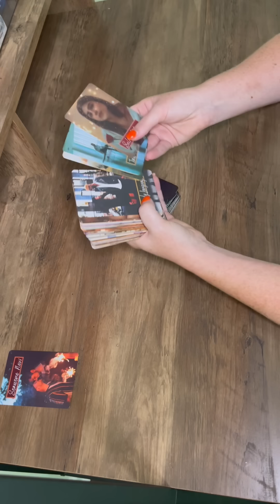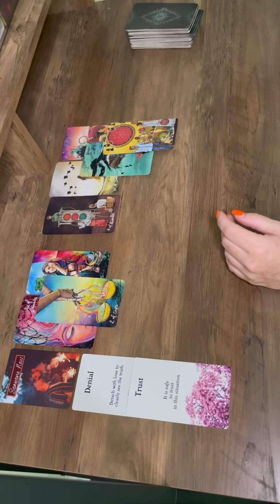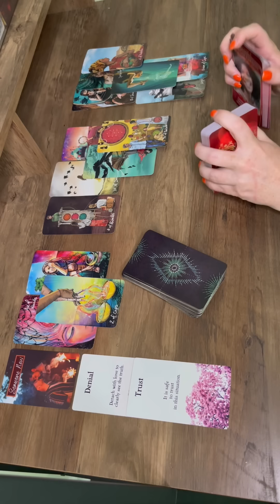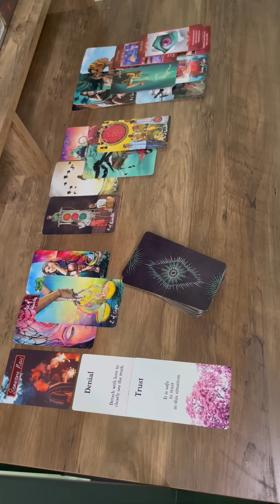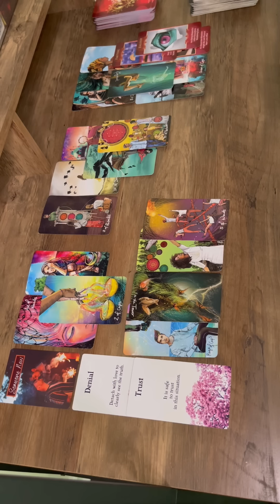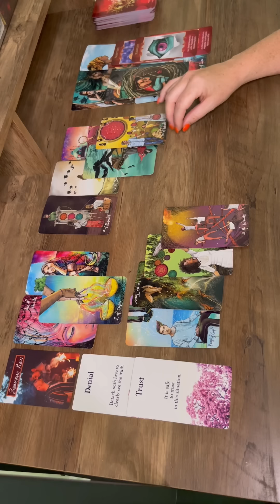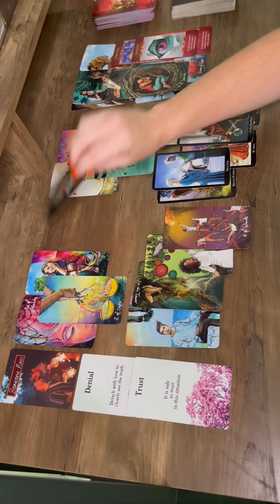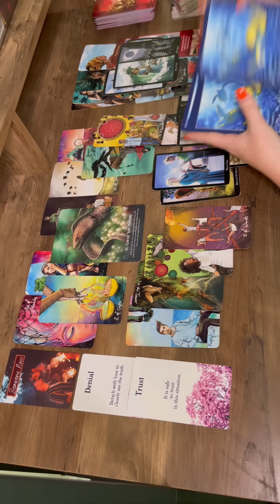Pisces- Reconsider what you’re wanting… because what you’re wanting might not be best for you.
🔮 GET A READING WITH ME 🔮 OR ✨COURSES & WORKSHOPS I OFFER ✨

💥 TAROT CARDS 💥
💥 LOVE ORACLES 💥
💥 ORACLE DECKS 💥
2nd Edition - Messages from the Divine Oracle Deck (*Etsy*)
💥 OTHER 💥
Palo Santo Smudging Sticks